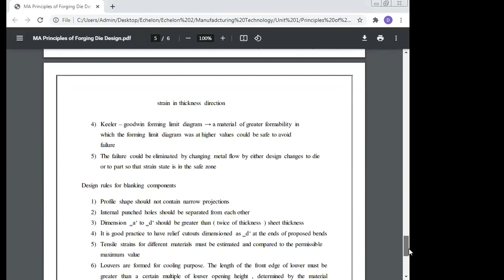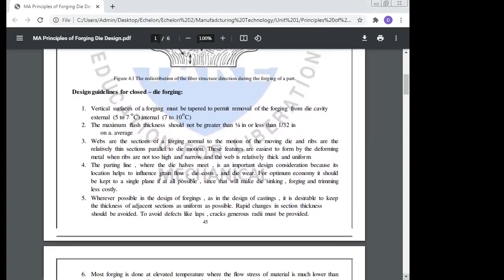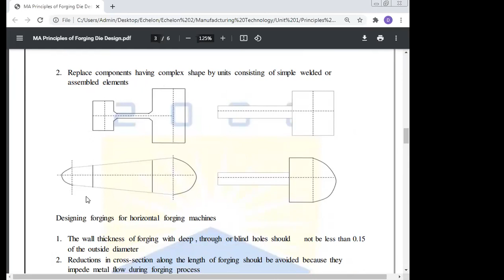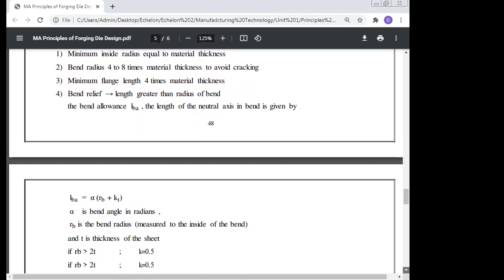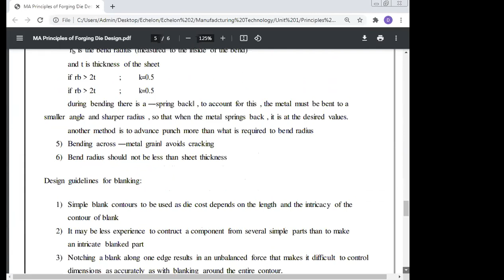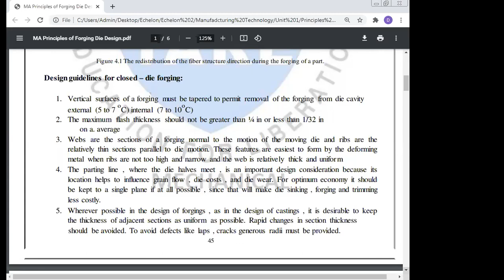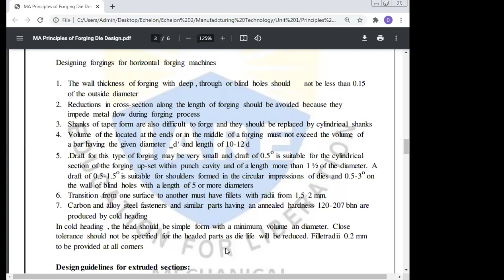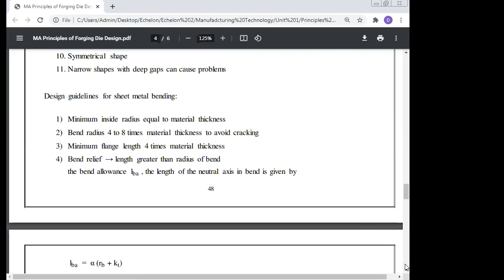Principle of Forging, Date 16 3 2021, Manufacturing Technology, Professor Dr Manoj Kumar,